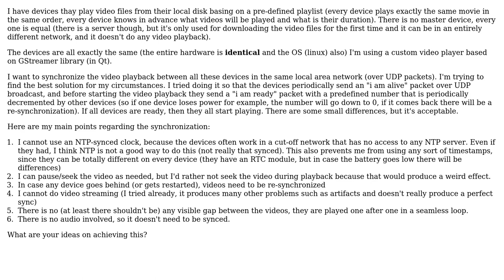Software Engineering: Synchronizing video playback in LAN over UDP (no master, same HW & SW)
With thanks & praise to God, and with thanks to the many people who have made this project possible! | Content (except music & images) licensed under CC BY-SA | Music | Images & others | With thanks to user Martin K user hazelnutek and the Stack Exchange Network Trademarks are property of their respective owners. You are responsible for your own actions.